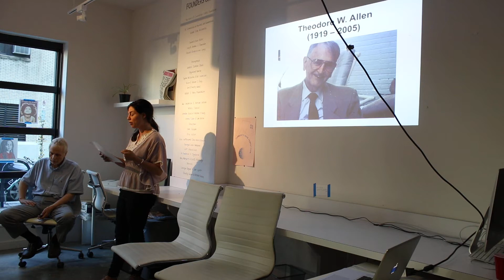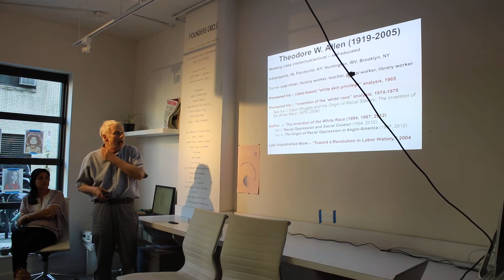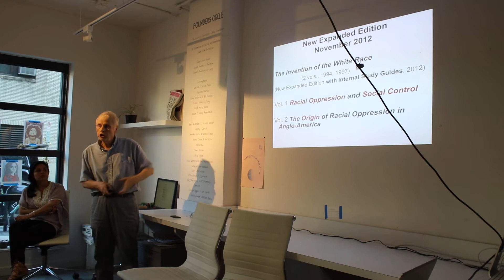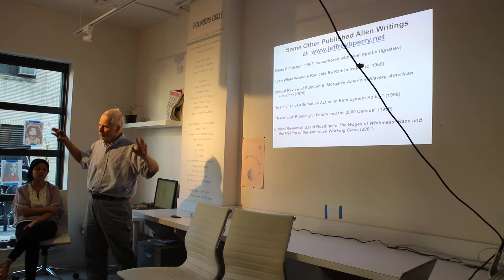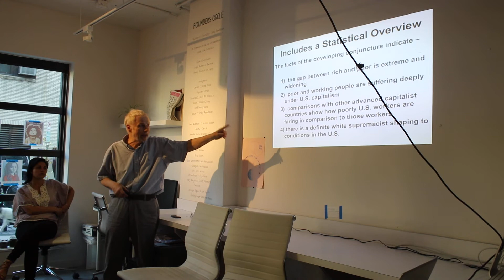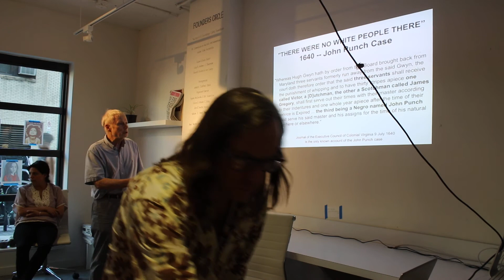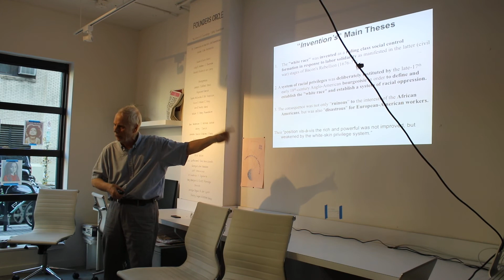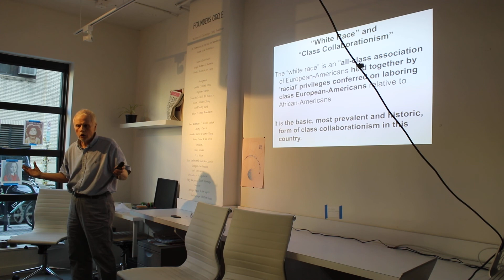Jeffrey B. Perry on The Invention of the White Race PT.1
NoMüNoMü -- a DC-based arts collective -- presents the first of five public programs, Jeffrey B. Perry on The Invention of the White Race, in conjunction with their exhibition “Now More Than Ever”.

This presentation will focus on “The Invention of the White Race” and Allen’s major thesis – that the “white race” was invented as a ruling class social control formation in response to labor solidarity as manifested in the later, civil war stages of Bacon's Rebellion (1676-77). It will also discuss two important corollaries: 1) the ruling elite, in its own class interest, deliberately instituted a system of racial privileges to define and maintain the “white race” and establish a system of racial oppression, and 2) the consequences were not only ruinous to the interests of African-Americans, they were also “disastrous” for European-American workers. Allen challenged the two main ideological props of white supremacy -- the notion that “racism” is innate, and it is therefore useless to struggle against it, and the argument that European-American workers benefit from “white race” privileges and that it is in their interest not to oppose them and not to oppose white supremacy.

Dr. Jeffrey B. Perry is an independent, working-class scholar formally educated at Princeton, Harvard, Rutgers, and Columbia. For over forty years he has been active in the working class movement as a rank-and-file worker and as a union shop steward, officer, editor, author, and retiree. He has also been involved in domestic and international social justice issues including affirmative action, union democracy, and anti-apartheid, anti-war, and anti-imperialist work. Dr. Perry inventoried and preserved the Theodore W. Allen Papers; edited and introduced Allen's “Class Struggle and the Origin of Racial Slavery: The Invention of the White Race”(1975; Center for the Study of Working Class Life, SUNY, Stony Brook, 2006); authored “The Developing Conjuncture and Insights from Hubert Harrison and Theodore W. Allen on the Centrality of the Fight Against White Supremacy” (Cultural Logic, July 2010); and authored the “Introduction,” study guides, and various appendices for the November 2012 second edition of Allen's two-volume “The Invention of the White Race.” Additionally, Dr. Perry has authored “Hubert Harrison: The Voice of Harlem Radicalism, 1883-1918” (Columbia University Press), edited “A Hubert Harrison Reader” (Wesleyan University Press), and edited and introduced Hubert Harrison’s “When Africa Awakes: The ‘Inside Story’ of the Stirrings and Strivings of the New Negro in the Western World” (Diasporic Africa Press). Dr. Perry’s work focuses on the centrality of struggle against white supremacy to progressive social change efforts.  His website is